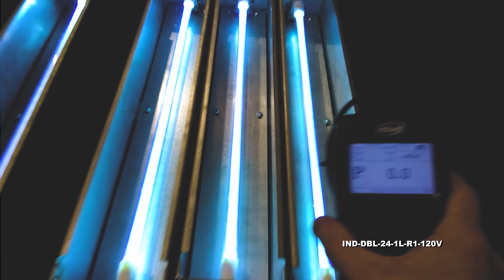Door Barrier Germicidal UV-C Fixture - (1) 20W UV-C Fluorescent Lamp - 24" Wide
Door Barrier Germicidal UV-C Fixture - (1) 20W UV-C Fluorescent Lamp - 24" Wide - Hospital Grade Stainless Steel

The IND-DBL-24-1L-R1-120V from Larson Electronics is a Door Barrier UV-C Fixture that projects a concentrated beam of germicidal UV-C light into doorways from above. This beam provides a high-intensity dose of UV-C light to people passing through the doorway. This brief exposure offers an additional layer of germ killing safety to anyone who walks through the doorway above which the IND-DBL-24-1L-R1-120V is installed and helps to effectively control the airborne transmission of microorganisms between areas. This hospital grade stainless steel door barrier germicidal fixture features a 20 watt UV bulb that produces 7.55 watts of UV output at a wavelength of 254nm. The IND-DBL-24-1L-R1-120V is designed to be mounted above a doorway, operates on 120 V AC current, and is hard wired. Multiple units can be mounted in tandem to cover wider doorways.

***PLEASE NOTE: Walking through the UV-C light produced by this fixture is completely safe because the short time it takes to walk through the light does not expose people to harmful levels of radiation. However, if stood directly under, it can cause temporary or permanent loss of vision, and temporary acute redness or ulceration (mild to severe sunburn) to exposed skin. NEVER LOOK DIRECTLY AT THE BULB OR DISINFECTING TARGET ZONE. DO NOT touch bulb with bare hands. The oils in your skin will damage the lamp. Fingerprints will result in reduced performance and significantly reduce the lifespan of the lamp unless they are removed with alcohol. Please read instruction manual for UV safety requirements before operating.***

The IND-DBL-24-1L-R1-120V is a powerful sanitation solution for clinics, hospitals, operating rooms, and labs. Equipped with a 20 watt UVC fluorescent lamp, this system offers 7.55 total watts of UV output at a wavelength of 254nm. The lights have an expected lifespan of 8,000+ hours and emit a flood beam pattern. The IND-DBL-24-1L-R1-120V does NOT have a motion sensor. Instead, it remains on continuously. This door barrier germicidal fixture provides 170 microwatts per square centimeter at three feet below the fixture and 30 microwatts per square centimeter at floor level when mounted above a seven foot tall door.

Operation: This high output UV door barrier germicifal fixture projects ultraviolet rays into the doorway it is mounted above. Bacteria and viruses present in the air that passes through the UV rays produced by the fixture are destroyed. The IND-DBL-24-1L-R1-120V projects a beam of UV-C light straight down from above the doorway to the floor.

Construction: The enclosure of the IND-DBL-24-1L-R1-120V is built from hospital grade 304 stainless steel.

Mounting: The IND-DBL-24-1L-R1-120V is designed to be wall mounted.

Applications: This ultraviolet UV air duct disinfection system can be used to continuously disinfect air of mold, allergens, airborne bacteria, viruses, and germs. The IND-DBL-24-1L-R1-120V is ideal for use in hospitals, clinics, laboratories, clean rooms, and more.